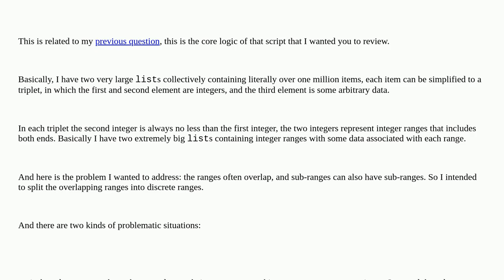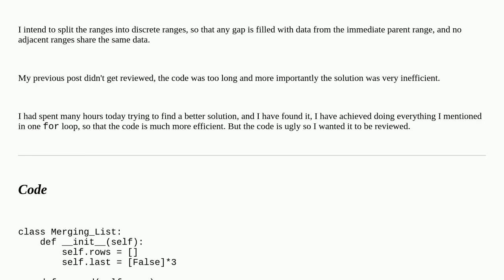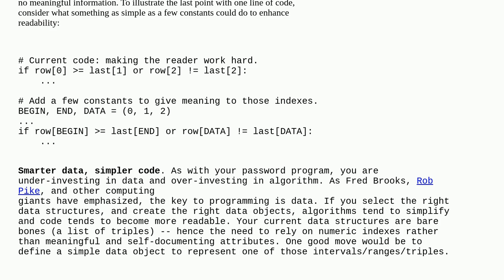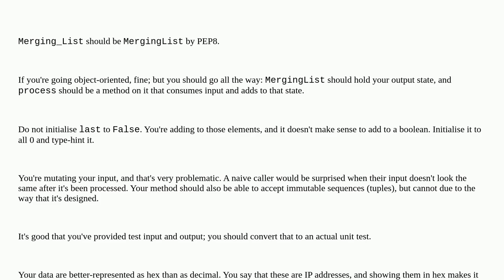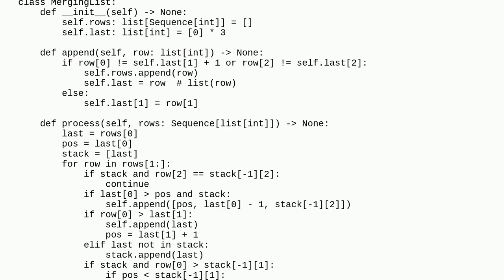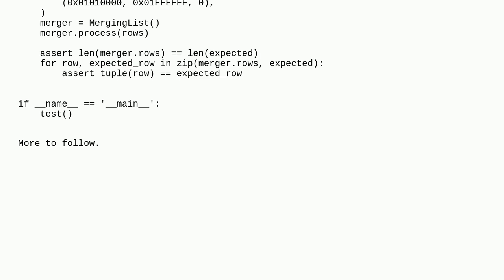Codereview: Python program that deals with overlapping intervals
Python program that deals with overlapping intervals

A special thanks goes out to the awesome community

  python python-3.x